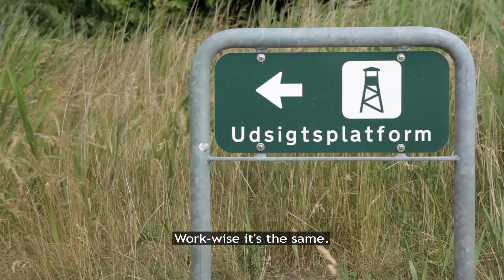Meet Us - The Outdoor Expert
Meet nature lover Sabine at Skjern Enge. Sabine is a nature guide and her passion is to explore the unique landscape in West Jutland.